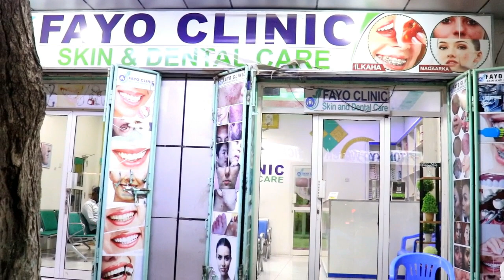ABWAANKA DAYAX DALNUURSHE OO DACWO KA AH FANAAN CAAN AH